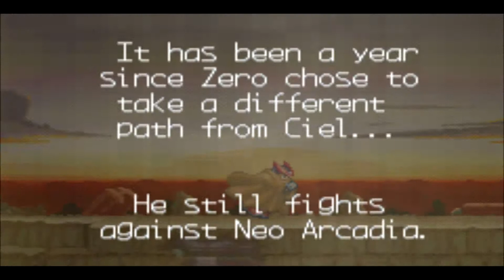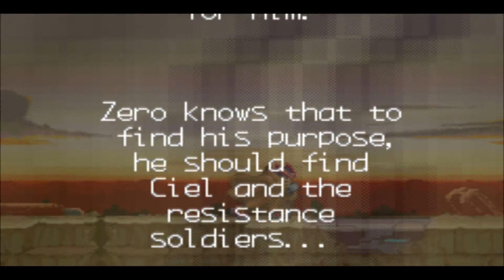Mega Man Zero 2 Playthrough - Part 1: Intro Stage